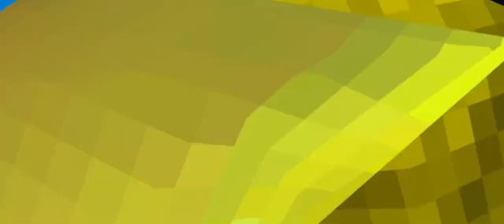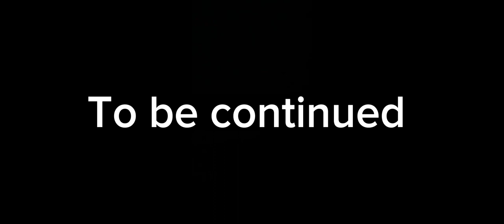The travelers. A gorilla tag movie (Part one the crash)